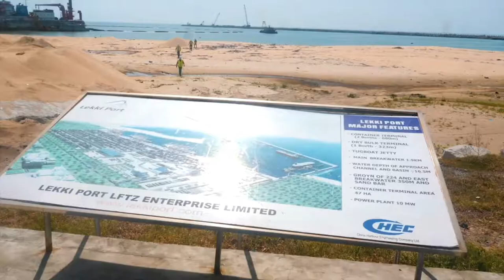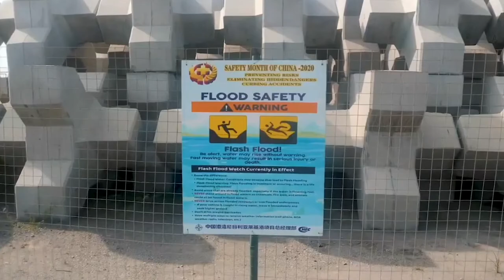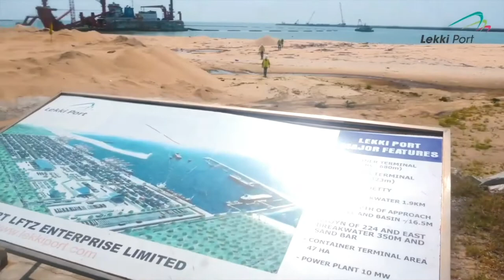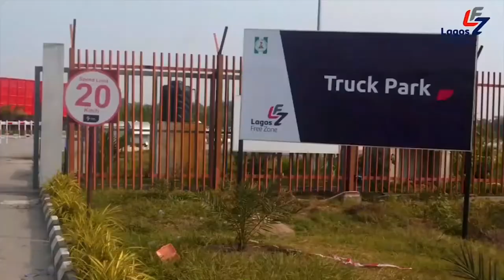8 THINGS YOU DON'T KNOW ABOUT LEKKI FREE TRADE ZONE IBEJU-LEKKI LAGOS NIGERIA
LEKKI FREE TRADE ZONE IBEJU-LEKKI LAGOS NIGERIA

After careful research on the lekki free trade zone, and following the development around the lekki free trade zone, now I understand the reason why every Major Company, small company and even individual are queueing to acquire Hectares of land around the Lekki Free trade zone.

If you can watch this video to the end, you will get the 8 hidden facts that you don't know about the lekki free trade zone, and I will be introducing you to an estate within the free trade zone.

It is no longer news that the WURA CITY ESTATE has the advantage of being in the Lekki FREE TRADE ZONE IBEJU LEKKI which is fast becoming the new Lagos city, which has drawn the attention of several investors.

Several new projects are going on in ibeju Lekki, major companies and individuals are taking advantage of acquiring  Hectares of land now in WURA CITY  ESTATE that is still available and affordable.

If you are looking for a real estate investment for residential or commercial use that can bring consistent returns, look no further WURA CITY ESTATE, LEKKI FREE TRADE ZONE IBEJU-LEKKI LAGOS NIGERIA  is your safe investment.

Where is WURA CITY ESTATE LOCATED?

WURA CITY ESTATE is located at
Free Trade Zone, Iba Oloja, Ibeju Lekki, Lagos Nigeria.

Wura City estate is a few minutes drive from the Ibeju-Lekki magistrate court and  Akodo General Hospital, Ibeju-Lekki.

Another amazing thing about this estate is that it is on a cornerpiece.

This location is a prime area for people working at the Lekki free trade zone, Dangote refinery, Lekki deep seaport, among others.

Wura city has both residential and commercial plots for sale. The commercial plots will include schools, hospitals, offices and are also open to private investors.

The commercial plots are selling fast.

Flexible payment plan up to 6 months to 12 months

Join the wise investors and take advantage of this amazing offer before the price skyrockets.

TITLE: Gov't Approved Excision

LAND TYPE: Dry, Fenced, Gated, Road Network...

FEATURES OF WURA CITY ESTATE
▪︎ Smooth Road Network,
▪︎Well-situated drainage,
▪︎Gardens & Landscaping,
▪︎Bright and Stable Streetlight,
▪︎ Gated and Tranquil Environ,
▪︎Genuine Legal Document.
24 hours Electricity
24 hours Security

WURA CITY PRICE:

N5 MILLION (600sqm)
For residential plot

 N10 MILLION (1000sqm)
For Commercial

Wura City estate is a minute's drive from the Ibeju-Lekki magistrate court and  Akodo General Hospital, Ibeju-Lekki.

not want.